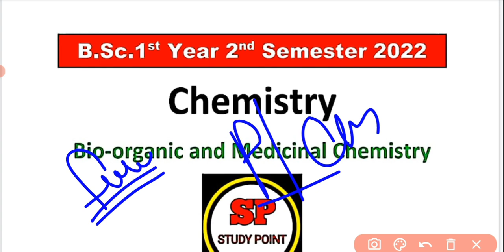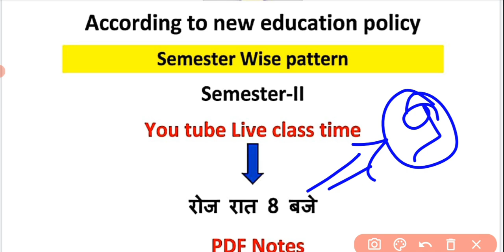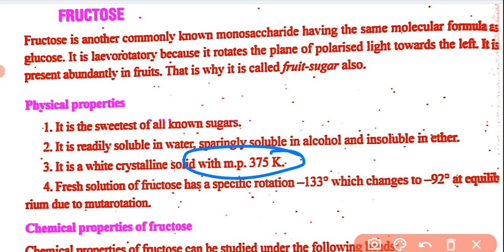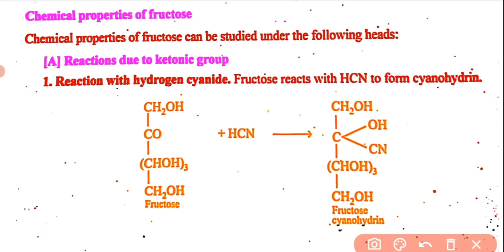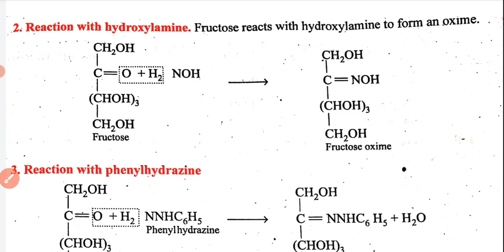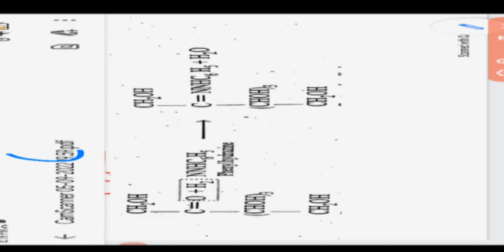🔴Live|L-5 | Fructose|B.Sc.2nd Semester Chemistry|Bioorganic And Medicinal Chemistry | Sp Study point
🔴Live|L-3 | Glucose|B.Sc.2nd Semester Chemistry|Bioorganic And Medicinal Chemistry | Sp Study point

                   Spstudychannel1

bsc 2nd year new model paper 2022,bsc 2nd year physics new model paper 2022,Bsc 2nd year zoology model paper 2022,bsc 2nd year